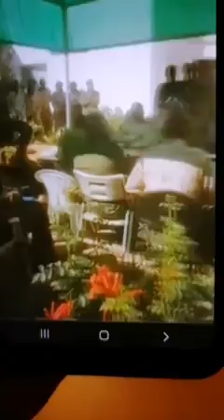تعال شوف ماقاله هذا الزول عن حركة تمازج والفضيحه الكبرى